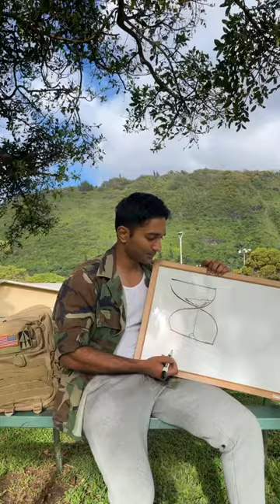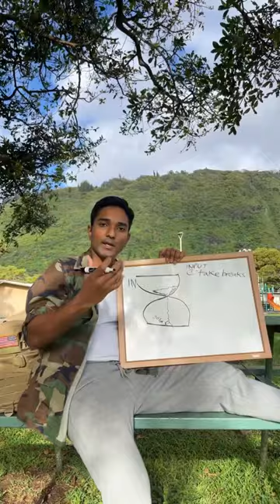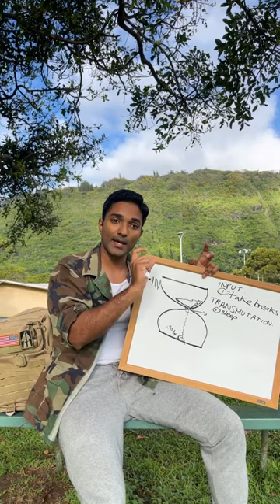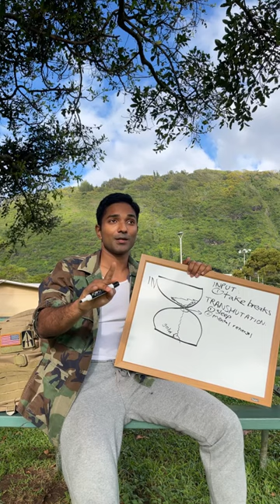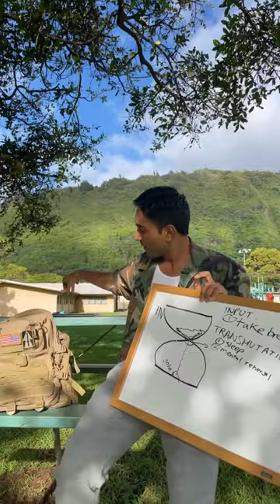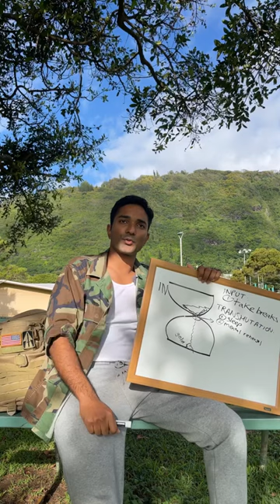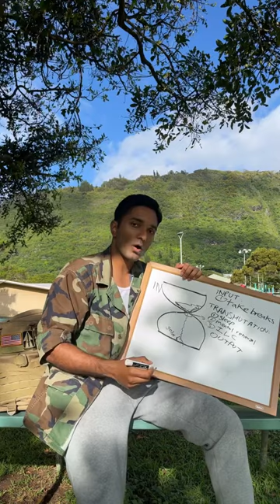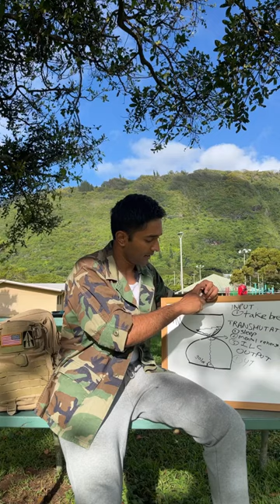how to master anything in 2024